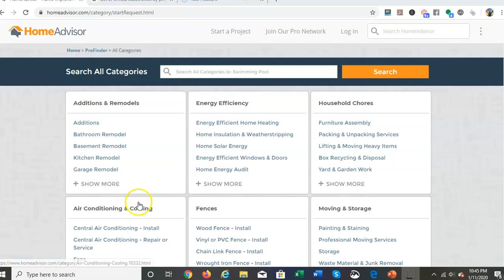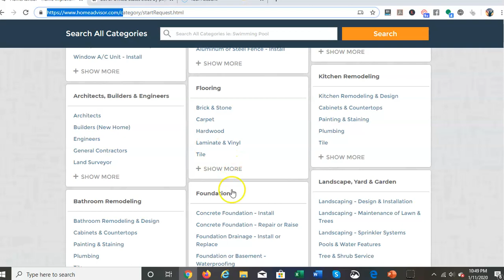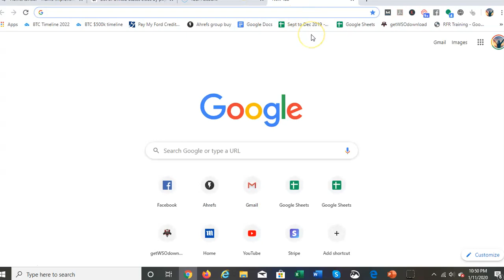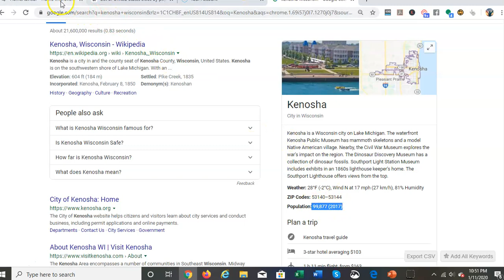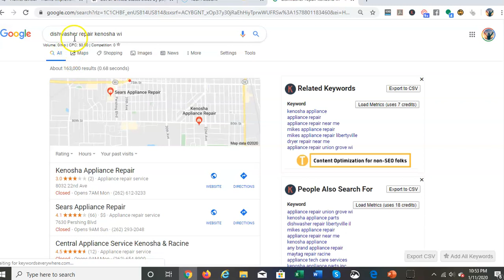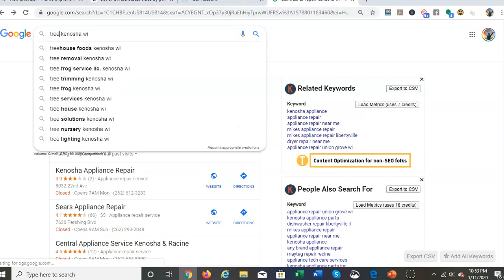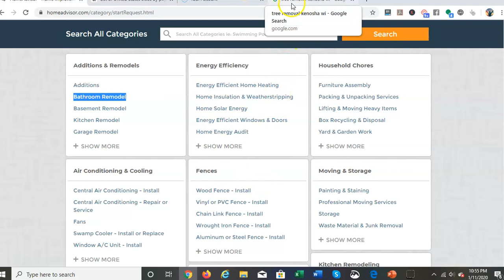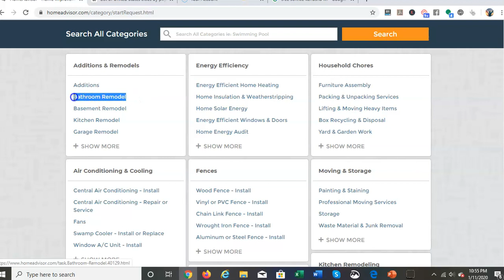Rank and Rent Websites - Niche and City Overview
In this video, we go  over a high level overview on picking a niche and a city to put our rank and rent site.